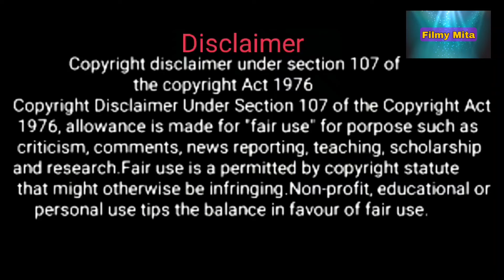Major Grom: plague Doctor Russian Movie | Review and Story Explaination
Major Grom: Plague Doctor | Russian Movie Review |
Movie Review in hindi |
Story Explaination |
Movie Explaination |
Full Movie Explaination in hindi |
Full Movie Story Explaination |
Movie Story Explaination hindi |
Series Review |
Series Explaination |
Series Explaination in hindi |
Series Review in hindi |